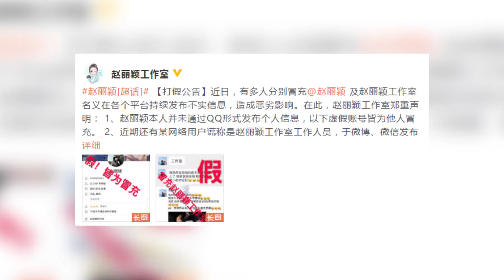趙麗穎工作室發公告辟謠 遭冒充名義發佈不實資訊 ！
趙麗穎工作室就遭冒充名義發佈不實資訊發佈公告，要求相關侵權人即刻停止冒充行為，并儘快清除不實資訊，否則將依法追責。